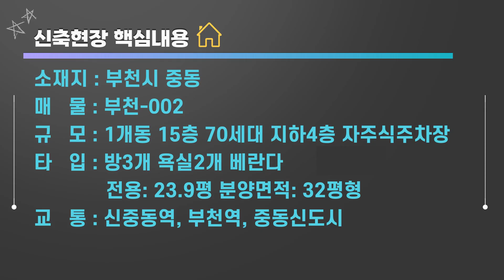중동신도시 32평형 도시형아파트 파격 할인분양 7호선 신중동역 역세권 부천도시형아파트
▶현장요약◀
매물번호: 부천-002
소재지: 부천시 중동
구   조: 방3욕실2베란다 전용면적: 23.9평 분양평형: 32평
교   통: 7호선 신중동역, 부천역, 버스노선다양, 송내IC
규   모: 1개동 15층 70세대 3룸 / 3룸테라스
생활권: 중동신도시 인프라, 백화점, 대형마트, 학세권

▶기본옵션◀
-비스포크냉장고
-식기세척기
-시스템 에어컨 2대

▶실입주금/분양가◀
-전화 문의주세요

인천/부천/서울/파주/일산 신축분양 빌라 아파트 전원주택 주거용오피스텔
2룸 / 3룸 / 4룸 / 복층 / 단독주택 / 테라스 취급